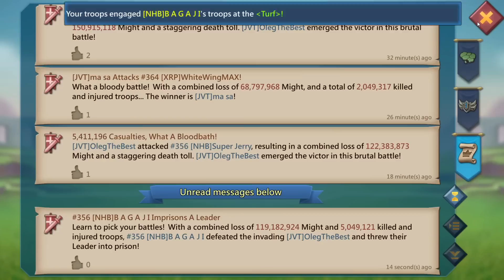Lords Mobile - My main account in action! KVK 3 ways. Lets burn some rally targets